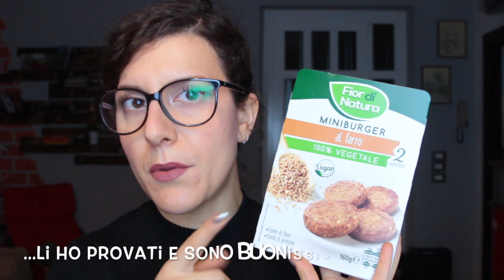Svuoto la Spesa_eurospin&esselunga #1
‾ ‿ ⁀ LEGGIMI ‾ ‿ ⁀